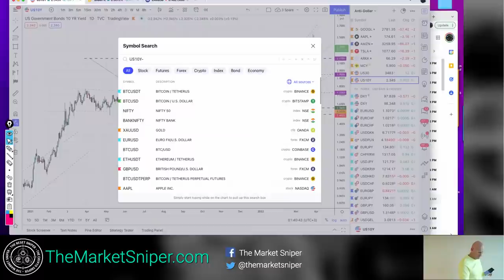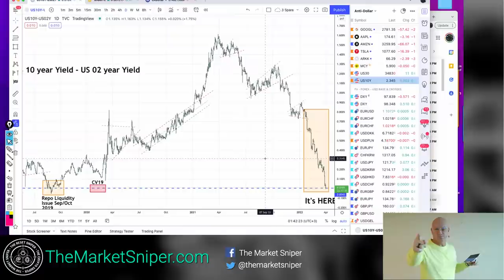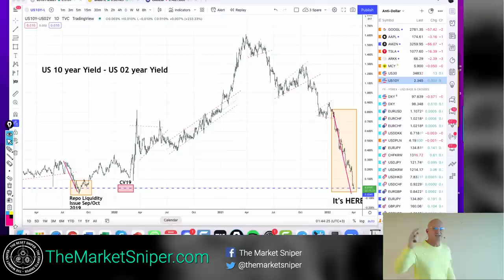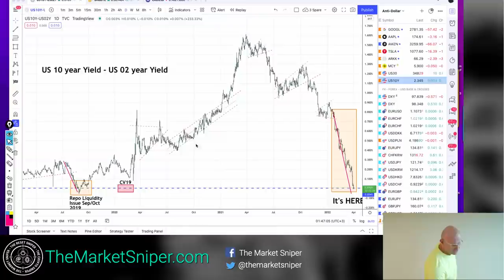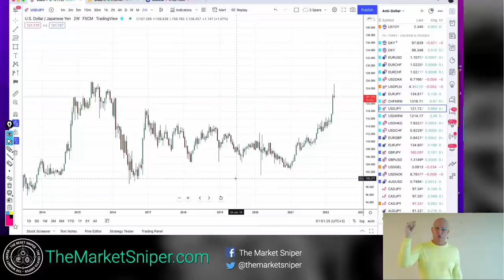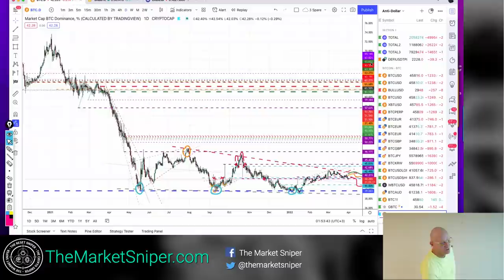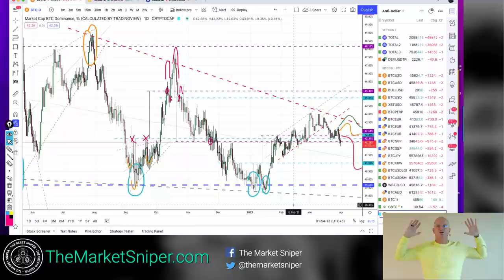Macro Bull Commodities, Short Debt & Dour Demographics = $AUDJPY